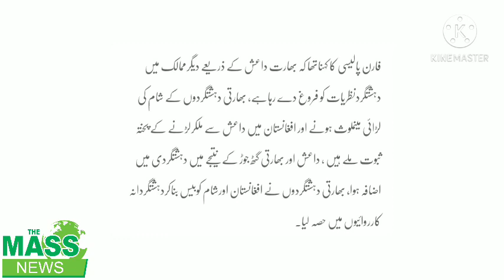Breaking News Story|India exposed by USA organization| The Mass News Exclusive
India exposed#Theflyingtalkies#news